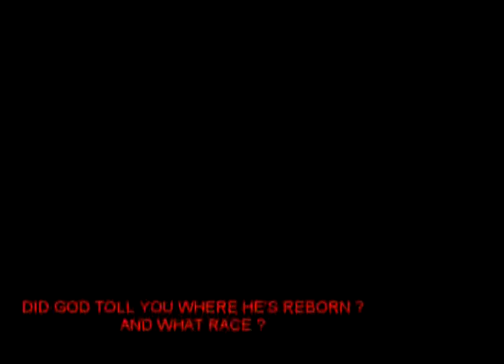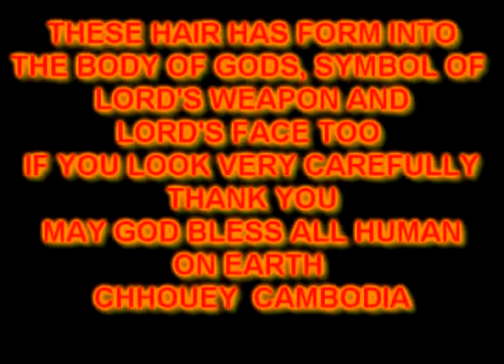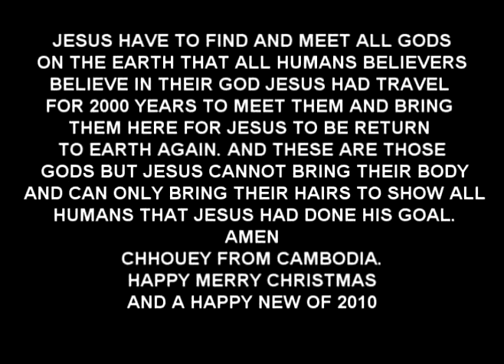Saudi Arabia Jesus